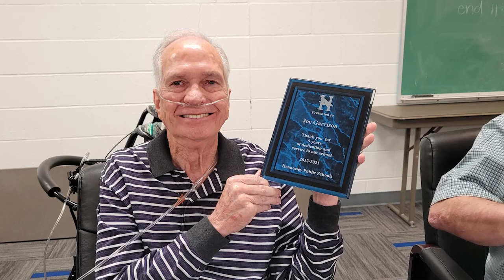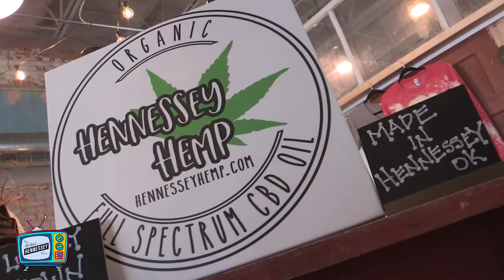THE ALL ABOUT HENNESSEY SHOW 006 April 1, 2021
This week’s co-host is Stacy Cline with Wellness Mercantile, and Brittany Gassner with the Kingfisher County DA office, here to talk about Child Abuse Awareness Month and of course Dr. Woods will be along with all of the end of school dates and times.

Be sure to tell Wellness Mercantile you saw them on the All About Hennessey Show!

You can watch this program on The All About Hennessey Facebook page, YouTube Channel or listen to it on any of your favorite podcast apps.